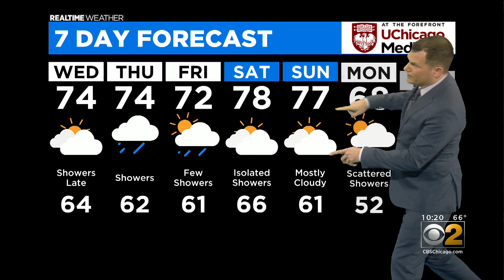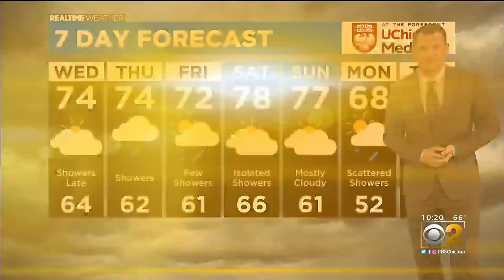Chicago Weather: Showers Coming Our Way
CBS 2 Meteorologist Robb Ellis has your 10 p.m. RealTime Weather forecast for Tuesday, Oct. 5, 2021.